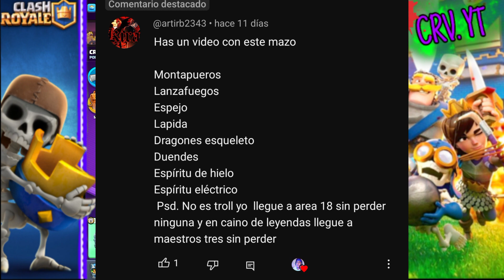Juego con mazo que me Recomendó un Suscriptor 😱 Es el mejor mazo ? |CLASH ROYALE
Hola solo soy un chico jugando videojuegos 😄.
Si te gustan mis videos Comparte y deja tu Like.
No soy profesional solo juego x diversión.